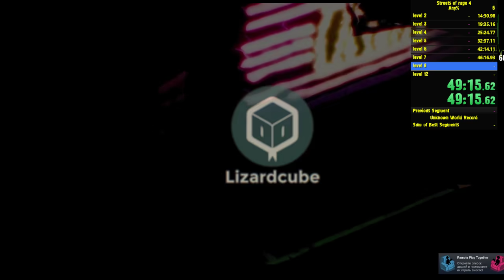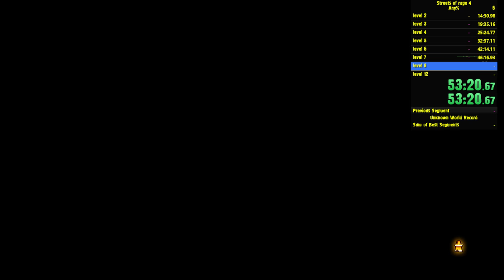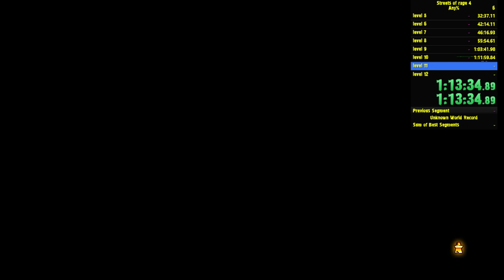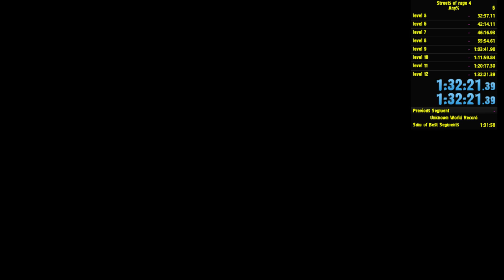Streets of rage 4 speedrun any% (easy Axel) 1:32:21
Just a test run. Game crashed in middle of run